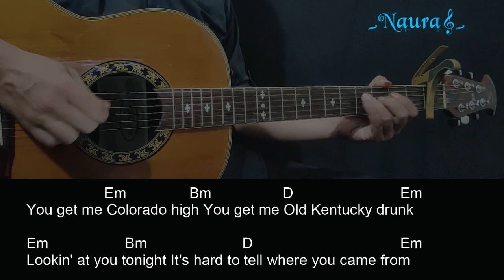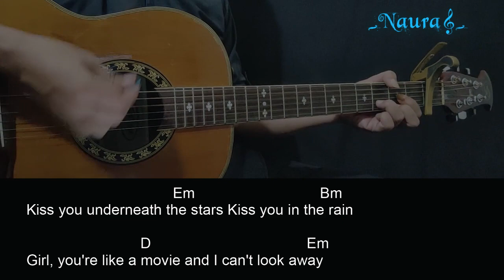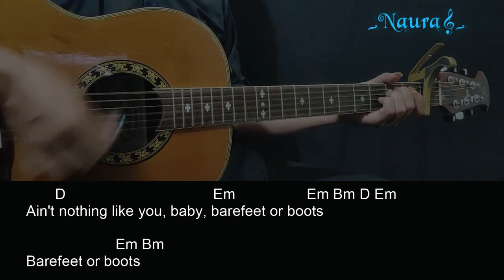Brian Kelley - Barefeet Or Boots Guitar Chords Lyrics